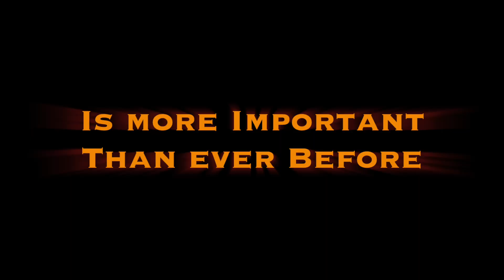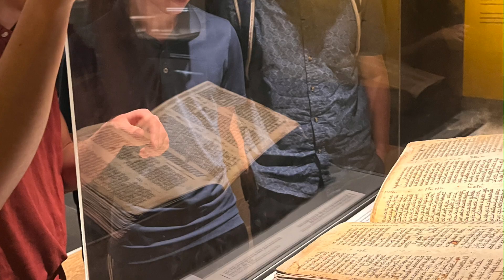Facing the Big Questions: Student Fundraiser 2024